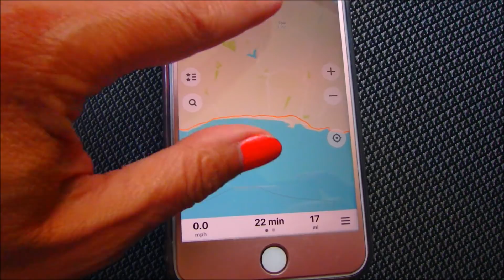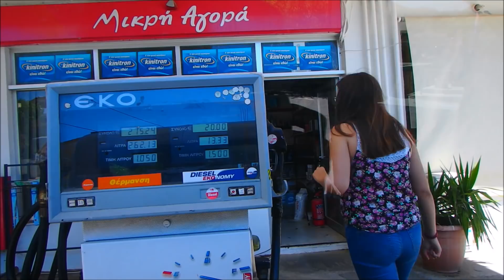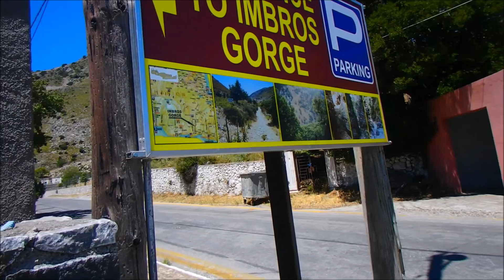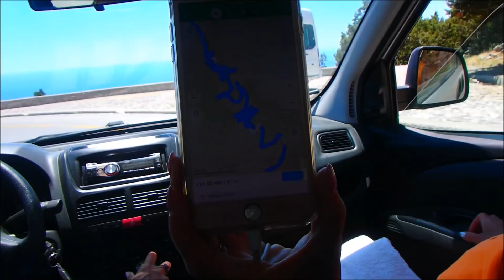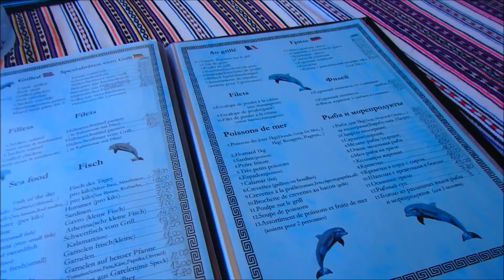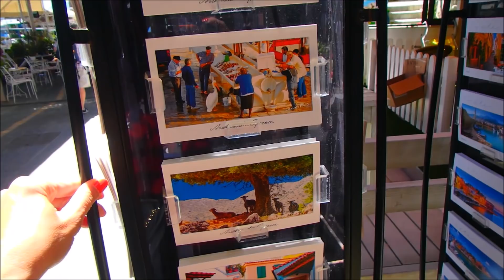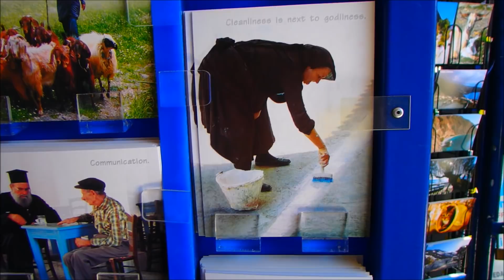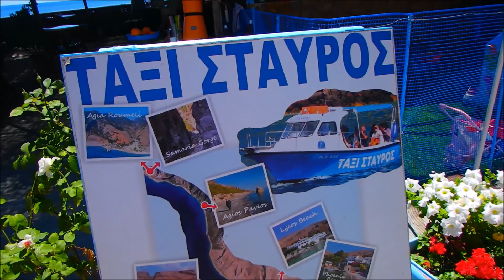ГРЕЦИЯ🎈ТАКОЙ КРАСОТЫ Я НИГДЕ НЕ ВИДЕЛА🎈СУМАШЕДШИЕ РУССКИЕ🎈ИХ НАС НЕ ПОНЯТЬ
AMW4164

ТЕЛЕФОН , ЕСЛИ ХОТИТЕ ПОСТРОИТЬ БИЗНЕС НА ПЛОЩАДКЕ КЕШ БЕК